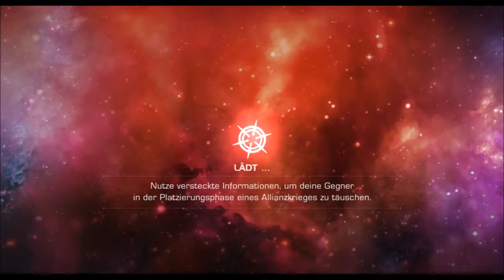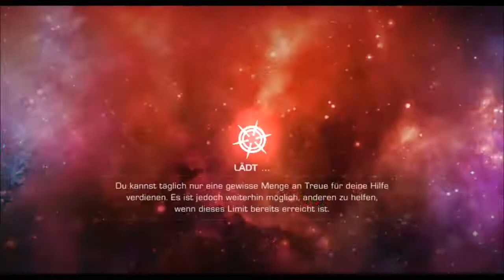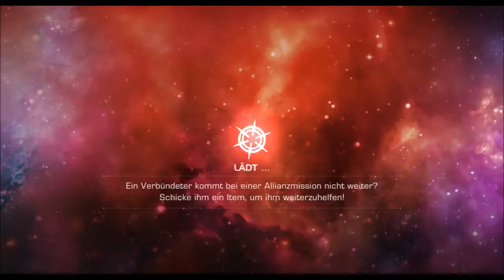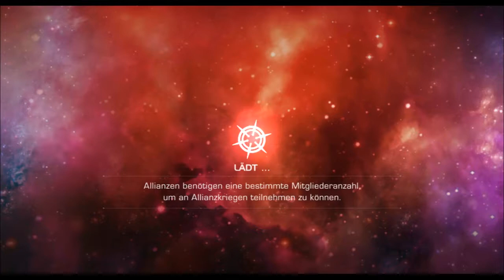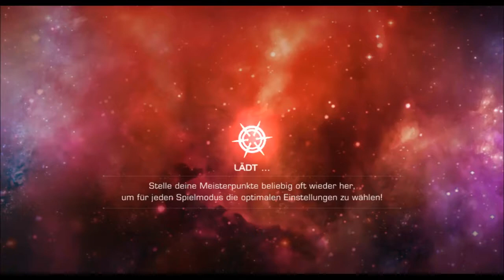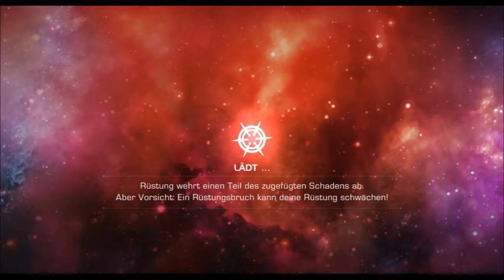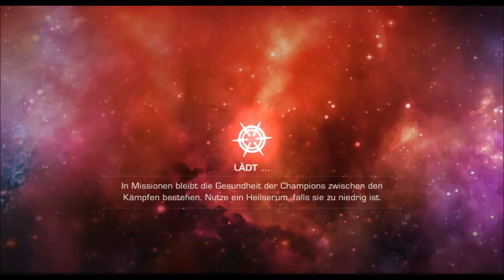Let's Play: Contest of Champions - Staffel 10 - Thanos' Wiedergeburt